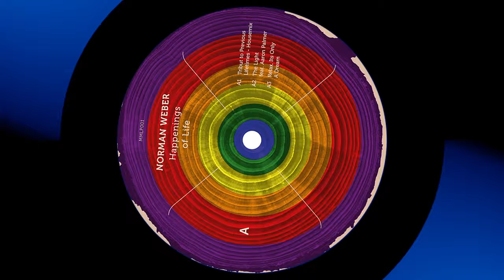Norman Weber - The Light (feat. Aaron Palmer) [Muna Musik LP 001]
The Light (feat. Aaron Palmer) by Norman Weber from the album Happenings Of Life, Released 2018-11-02 on Muna Musik

The Berliner by choice DJ and producer Norman Weber also known as Luna City Express (together with Marco Resmann) was born in Jena/Thuringia. From childhood on he grew up with music since his father had already travelled through former East Germany as a musician and DJ. During the days of his youth he occasionally tagged along to help set up the sound system which is how he got to know the other side of life – the night filled with loud music, dancing and magical colourful lights. Along with the German reunification in 1989 came a lot more musical variety – in addition to the previous funk and disco music came acid jazz, rap and house music. To him house music was the ideal sound and the perfect middle ground among all music!

In 1993, he left Jena and following a few wild, defining years met his current buddy and DJ colleague Marco Resmann at a legendary millenium party night. Shortly after, he moved to Berlin – which city would suit him better than said one that never sleeps. As a DJ team they organized two parties and increasingly started DJ’ing together in clubs. In 2004, the first joint tracks originated in collaboration with singer Kenneth Avera and in the course came up with the name Luna City Express. This was their starting shot which has led to them releasing 2 albums „Hello from Planet Earth“ and “Lunation” as well as various EPs and remixes up to date. They still play all over the world in order to convey their definition of house and spread fun to peoples’ nights.
Norman himself has hitherto hardly released any music under his own name; however, after 25 years of Djing the time has come to change this. After a bunch of remixes and 2 EPs in 2018, his debut album “Happenings of Life” will drop in November on Muna Musik. As an attendant of the first hour of this legendary thuringian club, it appeared natural to release the first long-player "at home".
It’s a simultaneous gratification and gift to all of those that have followed him for so many years. This album unifies several musicians and singers, especially “Mr. Jack” – Aaron Palmer. For Norman this album reflects the sound that he has loved since his early days – music in all its facets, 13 tracks ranging from downbeats to house. Enjoy*